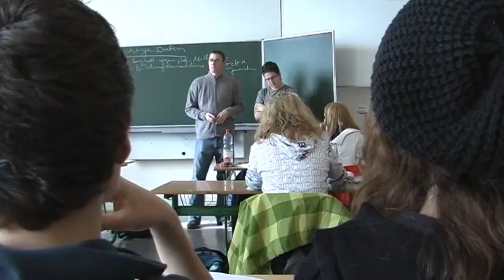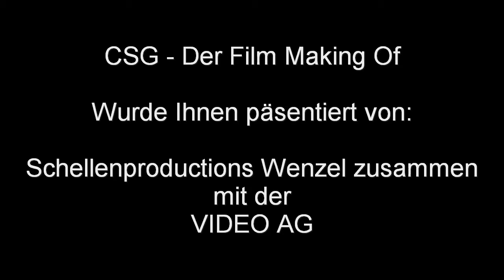CSG der Film Trailer - Making of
Ein Making of zum CSG der Film Trailer.